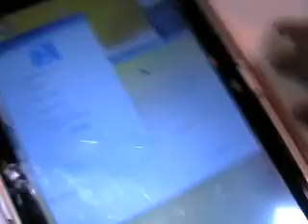Portátil HP con pantalla giratoria [ SIMO 07 ]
Portátil HP con pantalla giratoria.